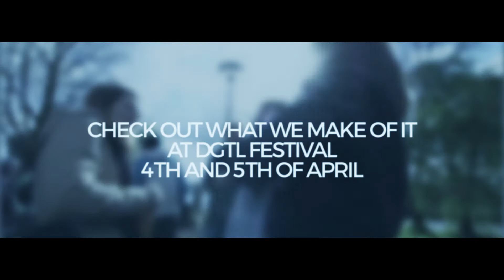DGTL & Plastic Whale: Fishing for Plastic 2015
Coming up:
15/10 - 17/10: DGTL during ADE

Maya Jane Coles - Bonobo (DJ-Set) - Dusky - Mount Kimbie (DJ-Set) - Heidi - Cinnaman

Jamie Jones - Eats Everything - Davide Squillace - Jackmaster - Richy Ahmed - Patrick Topping - wAFF - Denney - Russ Yallop

Maceo Plex - Kölsch (Live) - Michael Mayer - Barnt - Hunter/Game (Live) - Weval (Live) - Coma (Live) - Patrice Bäumel - Fango

ww.dgtl.nl